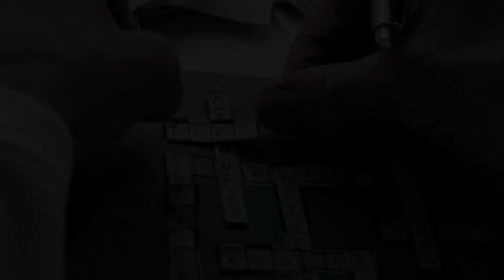A Cure for Wellness Official Trailer #1 2017 Dane DeHaan Movie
Starring: Mia Goth, Dane DeHaan, Jason Isaacs

An ambitious young executive is sent to retrieve his company's CEO from an idyllic but mysterious "wellness center" at a remote location in the Swiss Alps. He soon suspects that the spa's miraculous treatments are not what they seem. When he begins to unravel its terrifying secrets, his sanity is tested, as he finds himself diagnosed with the same curious illness that keeps all the guests here longing for the cure. From Gore Verbinski, the visionary director of THE RING, comes the new psychological thriller, A CURE FOR WELLNESS.